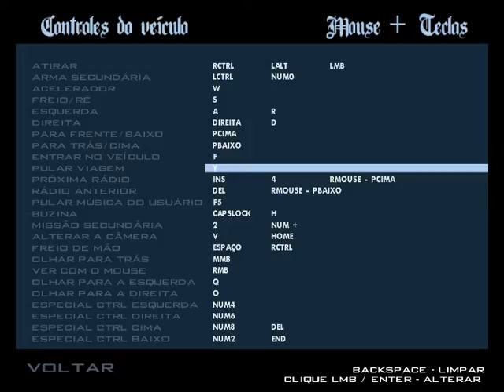GTA San Andreas 2020 10 29 20 27 11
espero te entreter e te agregar algo, subscreva.